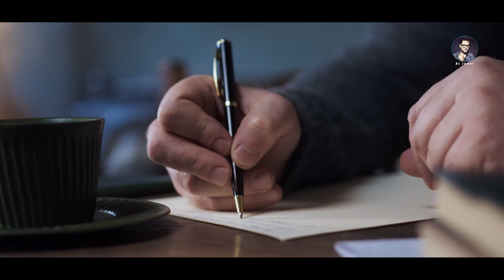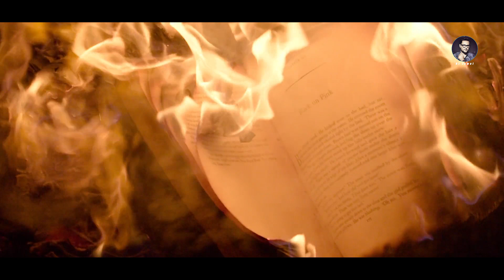Mon | মন | RI Jewel | Bangla New Song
Song: Mon
Singer: RI Jewel
Lyric & Tune: RI Jewel
Composition: RI Jewel
Mix & Master: RI Jewel
Record Label: Studio Red Feel

Click Now👇👇👇
RI Jewel Ft.| Babur Boy Friend Er Mela | বাবুর বয় ফ্রেন্ড এর মেলা | Official Music Video
RI Jewel ft.Allah Tumi Aparup|আল্লাহ্‌ তুমি অপরূপ|RI Jewel|Lubna